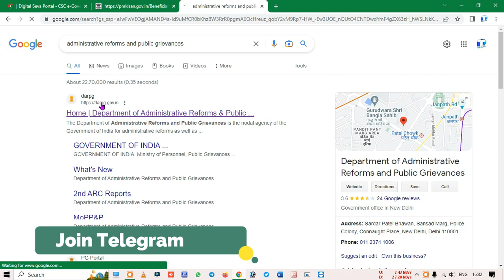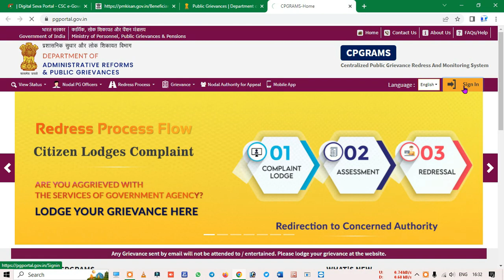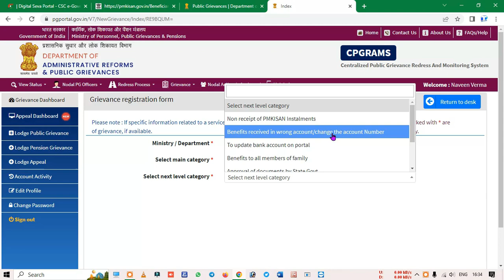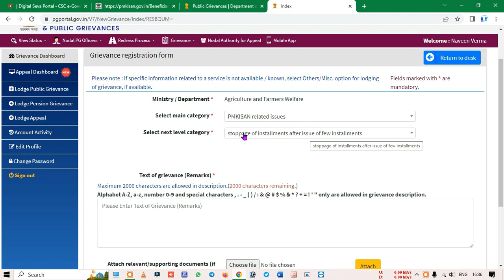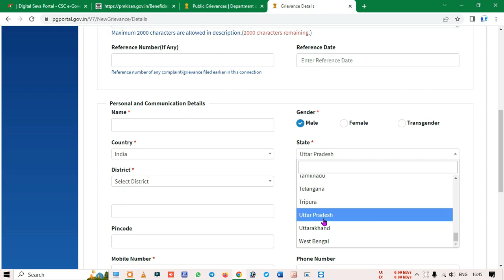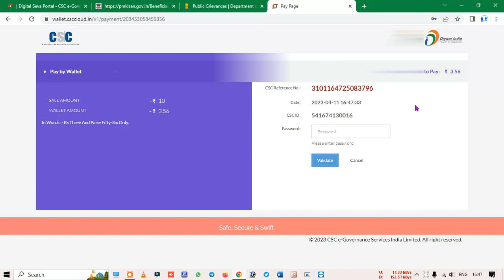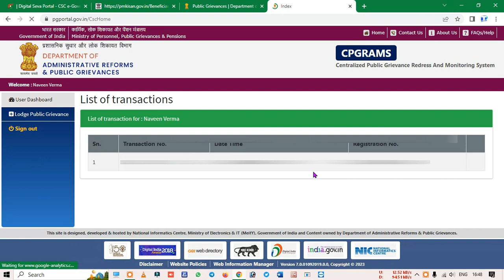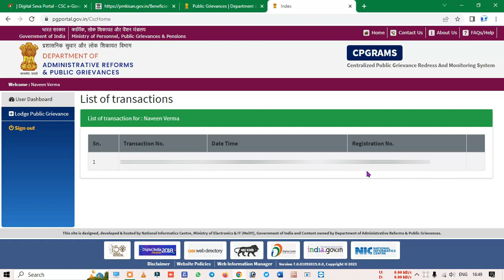csc new update,pm kisan,pm kisan new update,pm kisan online correction kaise karen,pm kisan csc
ℍ𝕖𝕝𝕝𝕠 𝔽𝕣𝕚𝕖𝕟𝕕𝕤..